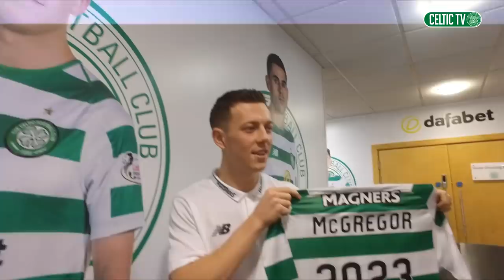Celtic FC - CalMac2023: Celtic TV Exclusive Interview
📺 "It's been an amazing time of my life to play for CelticFC. It's all I've ever known. I'm buzzing to extend that."

CelticTV exclusive: Callum McGregor speaking after agreeing a new deal with the club. ✍️